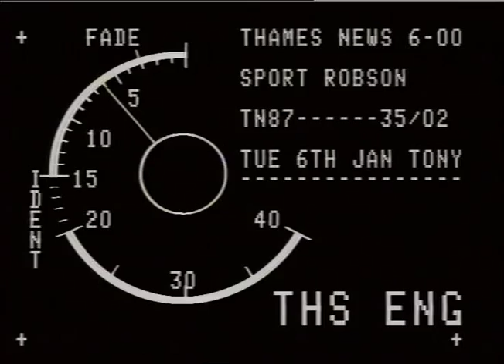ROBSON, STEWART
THAMES NEWS -6.1.87- SPORT - FOOTBALL - FORMER UNDER-21 STAR STEWART ROBSON SOLD BY ARSENAL TO WEST HAM FOR 700,000 _x000D_
87/39/1 lunch_x000D_
87/35/2 p.m._x000D_
GVs Robson and team onto pitch,_x000D_
playing/training_x000D_
Graham Miller_x000D_